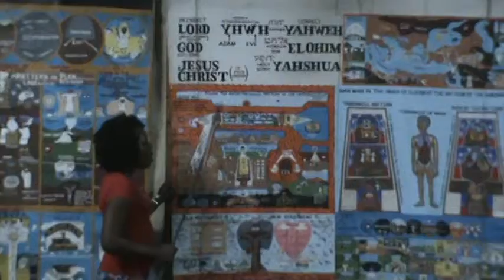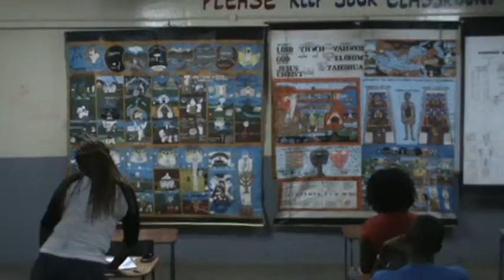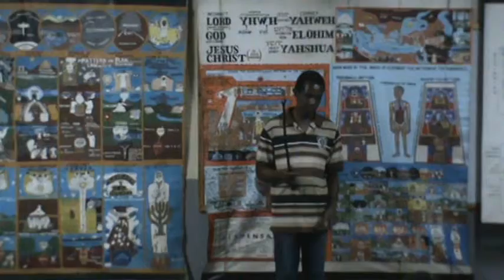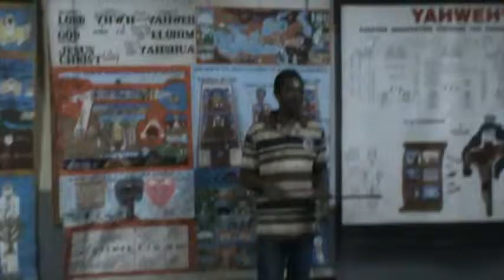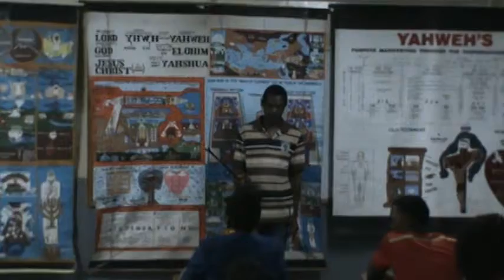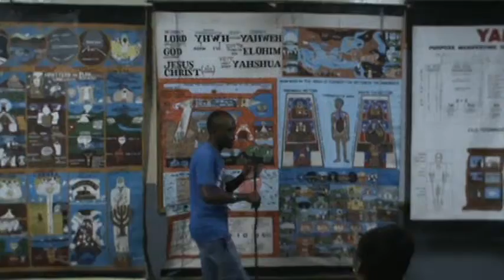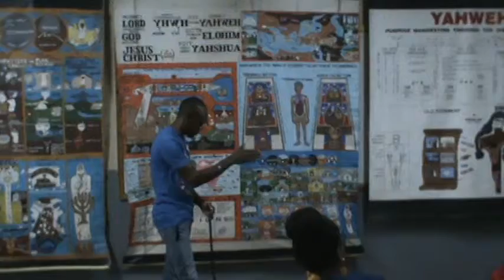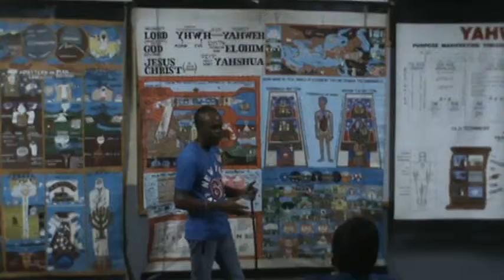IDMR...Spanish Town class jamaica